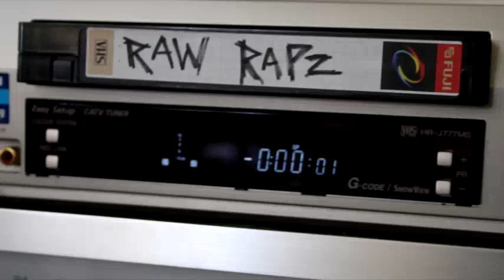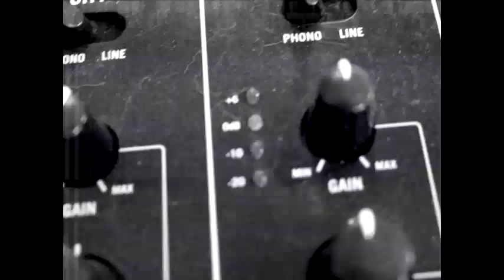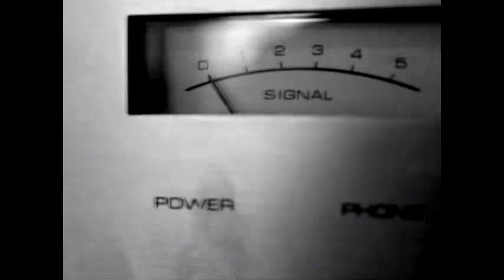OptiMystic - 'IBDMC' feat Canibus & Mellodian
Taking it back to the days of VHS and cassettes, the music video 'IBDMC' comes with that 90's resolution to stir up some of that raw raps nostalgia. Phat hip-hop beat with some sweet lyrical technique!!
Taken from the 'Salty Waterz' album - available now.

Filmed by Lee Kennedy & Kali Ranks
Edited by Lee Kennedy & Matt Campbell
Beat produced by Loftwah the Beatsmiff